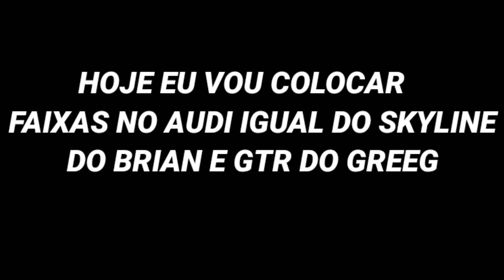COLOQUEI FAIXAS NO AUDI IGUAL DO SKYLINE DO BRIAN 😯 REBAIXADOS ELITE BRASIL